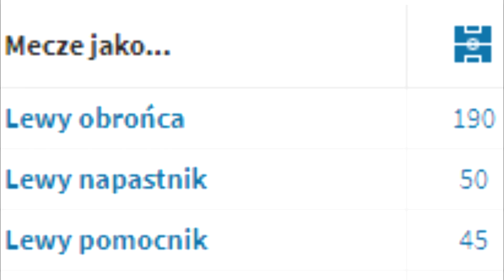CHELSEA PRZEPŁACA ZA WYPOŻYCZENIE? | NEWSY TRANSFEROWE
Dzisiaj gadamw  temacie ostatnich ruchów transferowych!